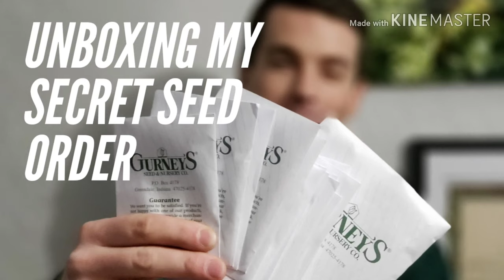Unboxing my Secret Seed Order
It's mid January, so it's a little early to start planting your seeds if you're in zones 8 and above, but a great time to start planning your garden. In this episode I unbox the seeds that Kyla bought me from Gurney's Seed & Nursery Co. and I give my review and 2 cents on each variety. We've got some unique stuff that will be growing in our Urban garden for 2020 - from heirloom tomatoes to Armenian Cucumbers and even the Luffa Gourd - it's going to be one interesting gardening season!